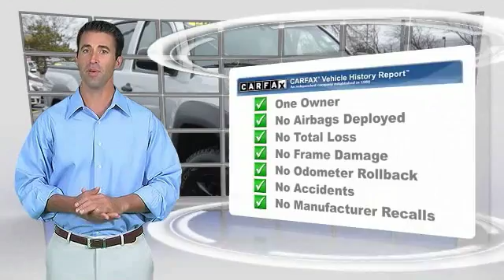2008 Toyota Tacoma Arlington Heights IL F171294A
2008 Toyota Tacoma PreRunner

801 Dundee Rd.

Pick up this Silver Streak Mica 2008 Toyota Tacoma, available today at Arlington Heights Ford. This could be the one you've been searching for.